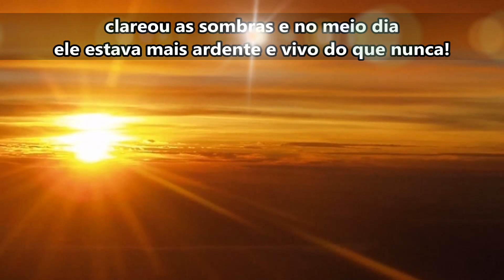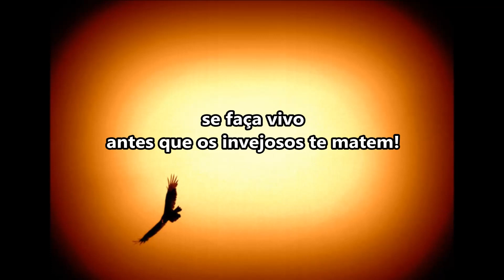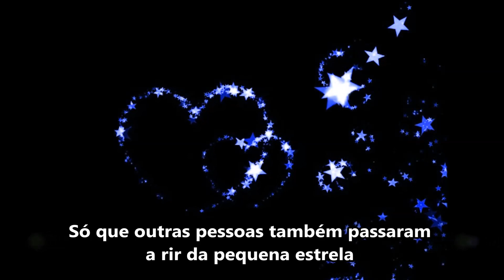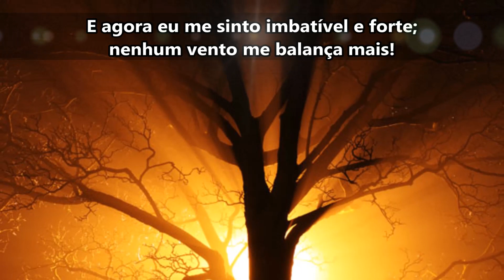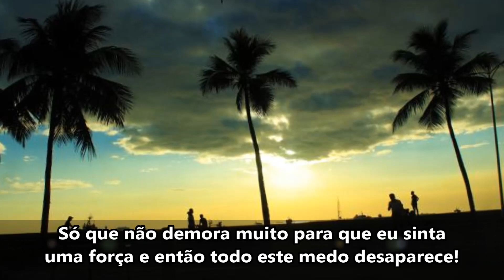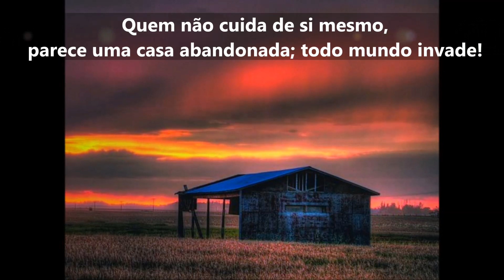Magna Canta Hymn & Poesias de Janete Sales Dany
Musica - Magna Canta Hym
Um vídeo com poesias que falam de como devemos agir de frente aos obstáculos que a vida nos apresenta!
Auto Ajuda, Motivação, Fé, Respeito pelos semelhantes, Amor e Paz

Respeite os direitos autorais
Poesias que estão neste vídeo, em meus blogs, no Recanto das letras, em grupos em que eu participo:
ENTRE NA LUZ DAS IDEIAS
Quando disseram que o sol não iria mais brilhar ele se enfureceu!
E na manhã seguinte ele despontou reluzente nas montanhas, entrou nas casas, invadiu grutas, secou as poças d'água,
clareou as sombras e no meio dia ele estava mais ardente e vivo do que nunca!
Quando alguém pensar em apagar a sua luz desponte no céu da persistência...
Entre na luz das ideias, seque qualquer pensamento negativo;
se faça vivo antes que os invejosos te matem!
Janete Sales Dany

AS FOLHAS DA FÉ!
Sou como uma arvore que tombou com a ventania
Ficou assim por pouco tempo
Pois logo depois as minhas raízes se fincaram na terra
Dos meus braços saíram às folhas da fé
Na minha cabeça os meus sonhos renasceram,
pois são frutos do meu querer
E agora eu me sinto imbatível e forte;
nenhum vento me balança mais!
Autora Janete Sales Dany

Essência e tamanho...coisas tão diferentes
Muitos riram do tamanho da pequena estrela...
Porém se passaram séculos e ela ainda estava reluzente no céu
E os que riram já não existiam mais
Só que outras pessoas também passaram a rir da pequena estrela
Ignorância...
E estes irão embora sem saber...
Que o brilho não está no tamanho; está na essência!

EU FAÇO O MEU DIA!
Descobri várias maneiras de ser feliz
Olhar os meus problemas do lado de fora
Sorrir para as coisas que eu perdi e vou reconquistar
Vou chorar se eu precisar, mas vou me refazer logo
Para os nãos da vida direi um sim, pois vou tentar de novo
Quando a tristeza chegar eu a enfrentarei com alegria
O destino tem que entender uma coisa:
Sou eu que faço o meu dia!

A simplicidade
Se eu conseguir pegar o sol com a mão
Colocar várias estrelas dentro do meu coração
Andar sobre as ondas do mar
E ter tudo o que eu mais desejar
Eu ainda serei a mesma de sempre
Uma simples joaninha me fará sorridente!

A MINHA ÁGUIA!
Às vezes eu me sinto uma formiga de tão frágil;
pequena e medrosa!
Só que não demora muito para que eu sinta uma força
e então todo este medo desaparece!
E esta formiga é engolida pela águia
que sempre existiu dentro de mim

Recolher o que eu aprendi!
"Mal posso esperar o anoitecer
para recolher o que eu aprendi!"

As cores que Deus
A natureza foi pintada com as cores que Deus mais gosta
Por incrível que pareça Ele gosta de todas as cores!

Casa abandonada!
Quem não cuida de si mesmo,
parece uma casa abandonada todo mundo invade!
Se eu não me respeito e aceito tudo!
Parece que eu me abandonei,
ai então o povo toma conta...